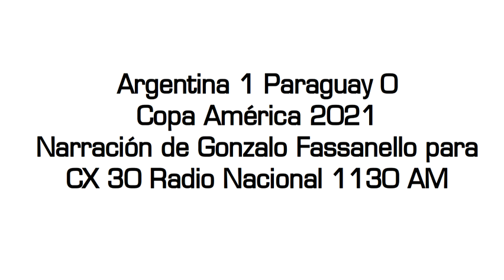Argentina 1 Paraguay 0 - Copa América 2021 (por Gonzalo Fassanello)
El gol de Gómez, por Gonzalo Fassanello y Joaquín Pisa para CX 30 Radio Nacional 1130 AM.